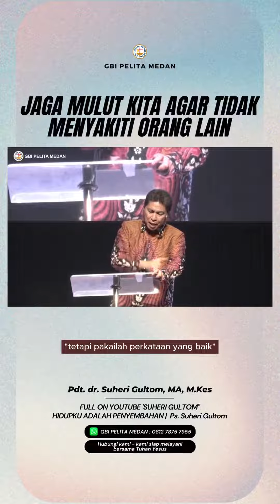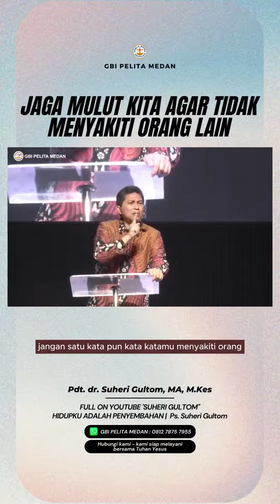@GBIPELITA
Video dari Suheri Gultom